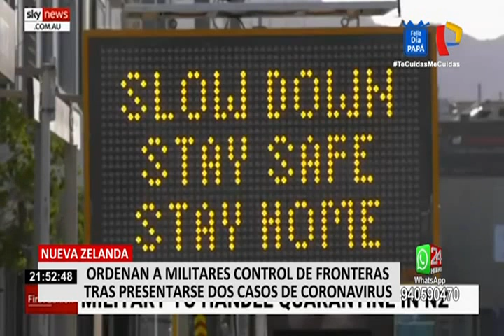Nueva Zelanda ordenó control militar en las fronteras tras presentarse dos casos de coronavirus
Tras detectar dos nuevos casos de COVID-19, correspondientes a mujeres procedentes de Reino Unido, Nueva Zelanda tomó la radical decisión de encargar a los militares la vigilancia de las fronteras y de los centros donde se cumple cuarentena.
Sin embargo, las autoridades indican que lo peor estaría por venir ya que, las infectadas habrían violado el aislamiento obligatorio de 14 días y tuvieron contacto hasta con 320 personas.
La primera ministra de Nueva Zelanda, Jacinda Ardern, calificó lo sucedido como un fallo inaceptable del sistema y advirtió que no debe repetirse.